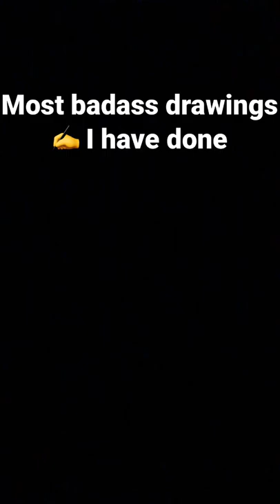These are the most badass drawing I have done ✅